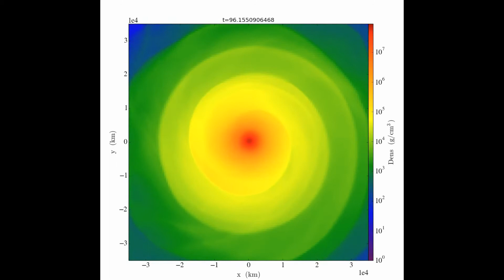Spiral Instability in post-merger disk from Carbon-Oxygen binary white dwarf merger.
Evolution of the disk after the merger of two Carbon-Oxygen white dwarfs. The central white dwarf ultimately explodes to become Type Ia Supernova resembling SN 2001ay with its light curve and spectra. Link to two papers describing the results